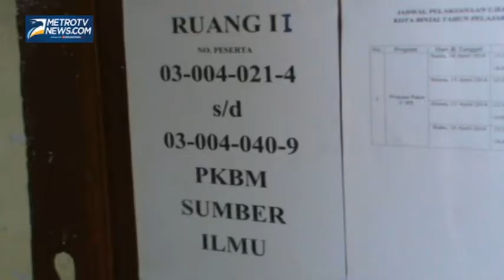Ratusan Siswa Paket C di Binjai Ikut UN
Metrotvnews.com, Binjai: 192 siswa paket C yang berusia sekitar 40 tahun dengan antusiasnya mengikuti ujian nasional yang diadakan serentak di Binjai, Sumatera Utara, Selasa (15/4).